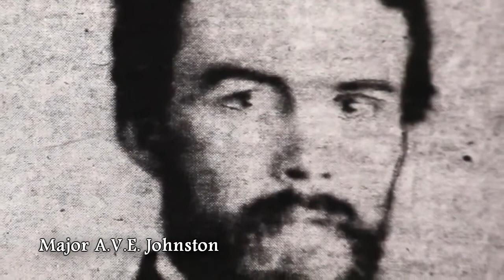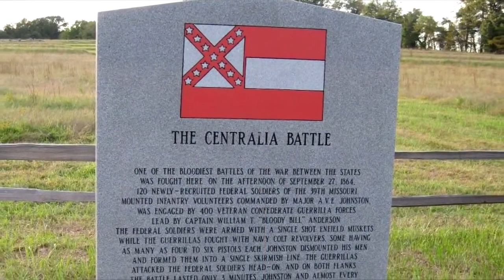Missouri Author reveals Shocking History!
Historian and musician Chris Edwards reveals some of the shocking facts regarding the War Between the States in Missouri, and the impact of the Massacre and Battle of Centralia, Missouri.

Also visit: edwardsproductionsllc.com, where the True Story of the Kansas / Missouri Border War is Brought to Life through music, books, photos and more!